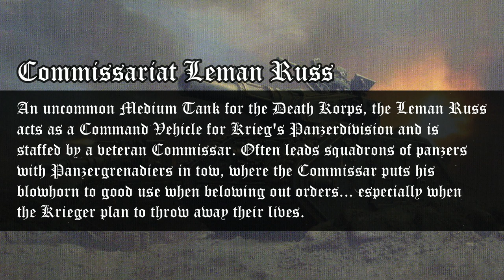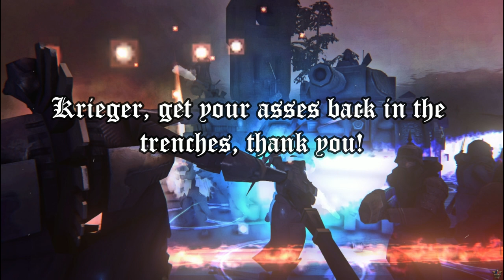Commissariat Leman Russ - Death Korps of Krieg Mod Voice Acting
An uncommon Medium Tank for the Death Korps, the Leman Russ
acts as a Command Vehicle for Krieg's Panzerdivision and is
staffed by a veteran Commissar. Often leads squadrons of panzers
with Panzergrenadiers in tow, where the Commissar puts his
blowhorn to good use when bellowing out orders... especially when
the Krieger plan to throw away their lives.

This was voice acting done by myself and Chompy115 for the Death Korps of Krieg Mod for Dawn of War Soulstorm: Unification mod.